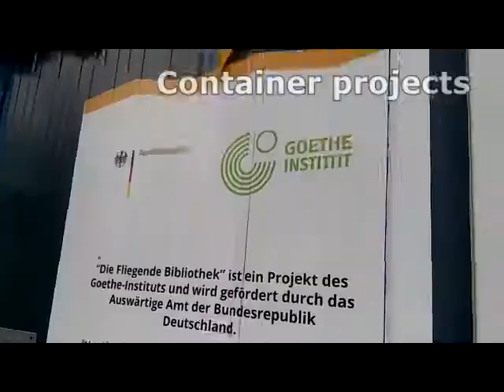تصنيع مخصص متنقل المقطورات مقطورة وإنتاج الحافلات الفاخرة للتصميم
المصممة خصيصا لتصنيع الحافلات وتعديل الحاويات وتصنيعها.
إذا كنت ترغب ، فإننا ننتج أدوات جديدة في التصميم الذي تريده أو تطبق التعديل على سيارتك. سنحضر سيارتك إلى تركيا مع واردات مؤقتة لتعديل مقطورتك أو حافلتك ثم ، في أقرب وقت ممكن ، نقوم بإجراء تغييرات وتصديرها مرة أخرى.
شركتنا تقدم مجموعة واسعة من الخدمات من التصنيع العسكري الخاص إلى المركبات الفاخرة الشخصية. سواء كانت مقطورة حياة فاخرة ، مستشفى متنقل ، إعلانات وأدوات المعرض ، نحن نصنع أحدث التقنيات والأسعار الأكثر تكلفة.
تصنيع مخصص متنقل المقطورات مقطورة لأغراض عسكرية

تصنيع مخصص متنقل المقطورات مقطورة لأغراض عسكرية 1
2 الملجأ الفندقي متنقل المقطورات مقطورة
3 طبخ المطبخ متنقل المقطورات مقطورة
4 المكتب متنقل المقطورات مقطورة التصنيع
5 الدعاية الترويجية متنقل المقطورات مقطورة التصنيع
6 الترويج والإعلان متنقل المقطورات مقطورة التصنيع
7. تصنيع مخصص متنقل المقطورات مقطورة التصنيع
8 موقع بناء فندق متنقل متنقل المقطورات مقطورة التصنيع
9  التعليم الجامعي متنقل المقطورات مقطورة التصنيع
10 المبيعات والتسويق متنقل المقطورات مقطورة التصنيع
11 فتحة الجانب الممتد متنقل المقطورات مقطورة التصنيع
12 صالة العرض متنقل المقطورات مقطورة التصنيع
13 بالنسبة لشركات البناء متنقل المقطورات مقطورة التصنيع
14 سريريا متنقل المقطورات مقطورة التصنيع
15 تصميم فاخر متنقل المقطورات مقطورة التصنيع
16 حافلات الاجتماعات المتنقلة والمقطورات
17 صناعة القوافل الفاخرة متنقل المقطورات مقطورة التصنيع
18 بيت القافلة الفاخرة متنقل المقطورات مقطورة التصنيع
19 مخصص متنقل المقطورات مقطورة التصنيع
20 مستشفى متنقل المقطورات مقطورة التصنيع
21 الرقابة البيطرية متنقل المقطورات مقطورة التصنيع
22 الصحة متنقل المقطورات مقطورة التصنيع
23 المختبر متنقل المقطورات مقطورة التصنيع
24 مطعم متنقل المقطورات مقطورة التصنيع
25 الحمام الخاص متنقل المقطورات مقطورة التصنيع
26 حافلة صالة العرض
27 شركة تصنيع الحافلات الفاخرة
28 التسوق دكان متنقل المقطورات مقطورة التصنيع
29 التسوق متنقل المقطورات مقطورة التصنيع
30 مركز الإدارة متنقل المقطورات مقطورة التصنيع
31 التعليم متنقل المقطورات مقطورة التصنيع
32 مدرسة التدريب متنقل المقطورات مقطورة التصنيع
33 منظمة المساعدة متنقل المقطورات مقطورة التصنيع
34 الإسعافات الأولية متنقل المقطورات مقطورة التصنيع
35 منظمة الحدث متنقل المقطورات مقطورة التصنيع
36 فرن متنقل المقطورات مقطورة التصنيع
37 الجراحة متنقل المقطورات مقطورة التصنيع
38 حافلات التكنولوجيا المتنقلة
39 التعليم الخاص لجميع الأغراض متنقل المقطورات مقطورة التصنيع
40 حاوية فاخرة
41 الأغذية العسكرية متنقل المقطورات مقطورة التصنيع
42 حافلات صالة العرض
43 مخزن الحافلة
44 حافلة العلوم
45 صناعة الفنادق الفاخرة
46 في الهواء الطلق متنقل المقطورات مقطورة التصنيع
47 مؤسسة المساعدة متنقل المقطورات مقطورة التصنيع
48 مخزن الحاويات
49 محاليل الحاويات إنتاج الحاويات الفاخرة
50 صنع الحاويات